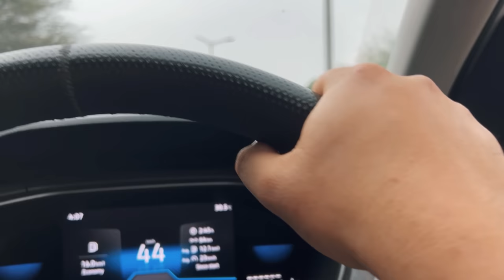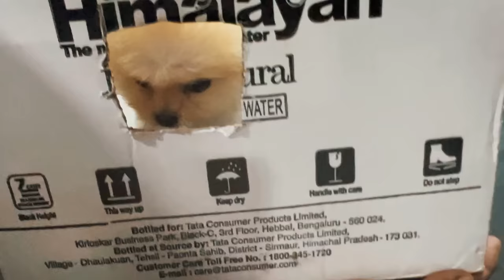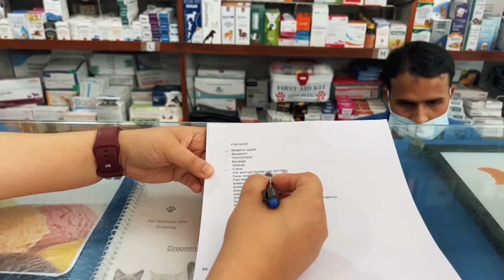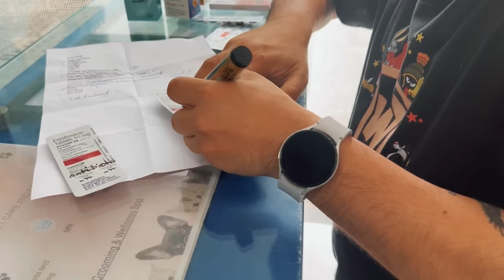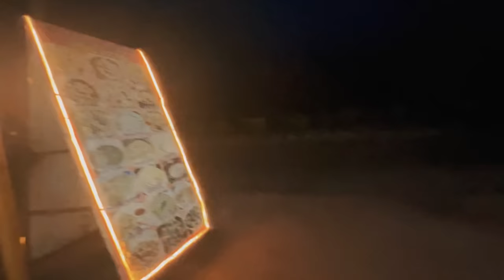Leech ke chakkar mei last day ye karwana pada 😣